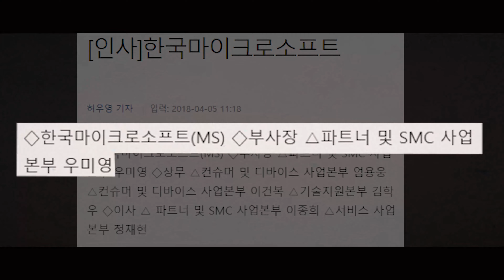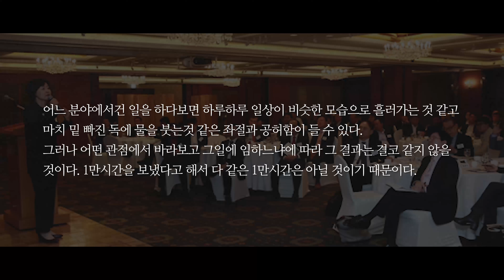영업이 다 똑같다고요? 30년차 영업CEO가 알려주는 영업 솔루션 [ 베테랑 I 영업직무 2편 ]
*출연자 정보

우미영 대표이사

전 시트릭스시스템코리아 대표이사 한국지사장
전 퀘스트소프트코리아 대표이사 한국지사장
전 델 소프트웨어 남아시아 및 한국지역총괄 지사장
전 한국마이크로소프트 엔터프라이즈커머셜사업본부 부사장
전 어도비코리아 대표이사 한국지사장

우미영 대표님과 소통하는 유튜브 채널